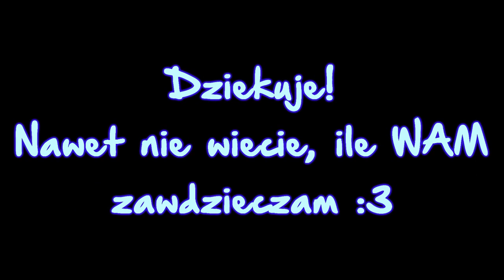Minecraft: BLOCK HUNT [#3]- PODZIĘKOWANIA I NAGRODY ZA 1500 WIDZÓW :3 - Lepsze Hide N Seek!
ROZWIŃ PO DIAXA!
IP ► eu.Mineplex.com
Tam możecie mnie spotkać! Czasem sobie popykam :3

Chcesz więcej odcinków z gierek tego typu ( jak wyzdrowieje XD ) na moim kanale, to strzel łapkę w górę!

♦ - Proszę, obiecany diamencik dla Ciebie :3